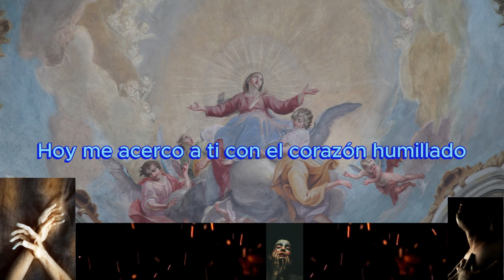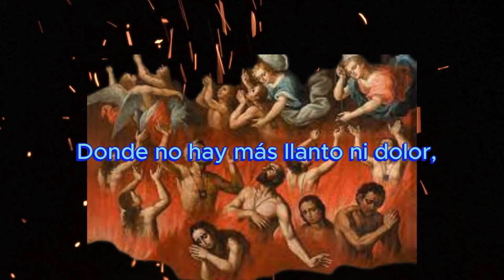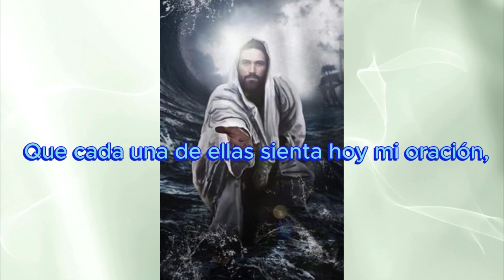SALVA TUS ANIMAS DEL PURGATORIO..ORACION DEL LUNES POR LAS ANIMAS DEL PURGATORIO.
OREMOS UNA VEZ MAS, COMO CADA LUNES POR LAS ANIMITAS DEL PURGATORIO. SOBRE TODO POR LAS MAS OLVIDADAS, Y POR NUESTROS ALLEGADOS QUE PARTIERON A LA CASA DEL PADRE.
¡QUE LAS ANIMAS DEL PURGATORIO, POR LA MISERICORDIA DE DIOS, DESCANSEN EN PAZ.!  ¡ASI, SEA!